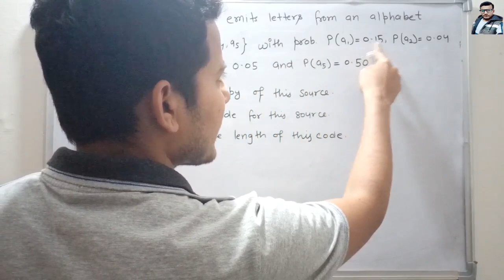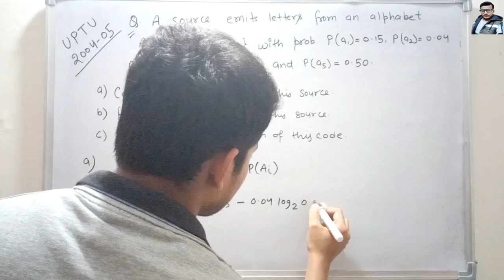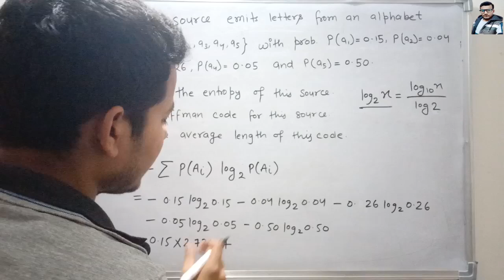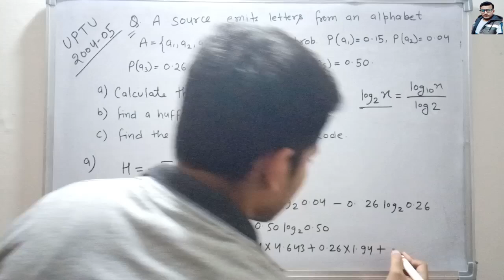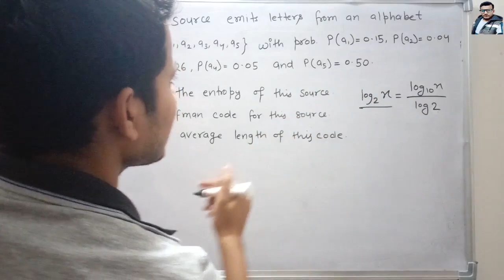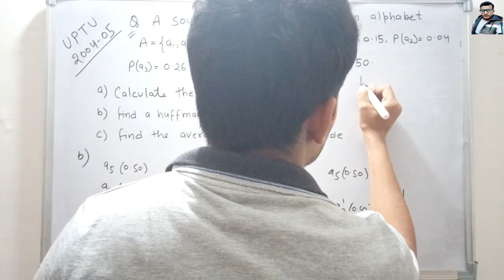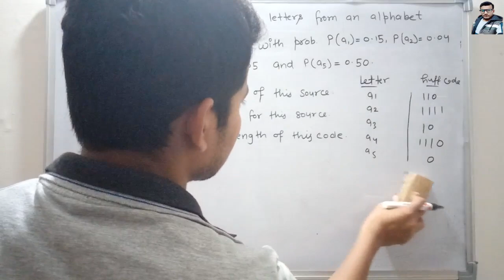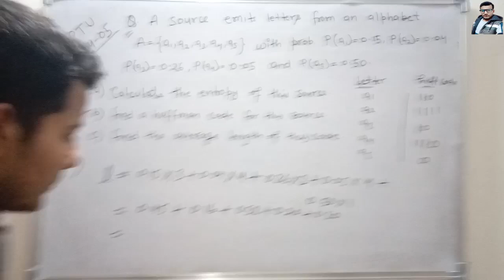6. AKTU 2004-05 Question on Entropy & Huffman coding | Data Compression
AKTU ( formerly UPTU) 2004-05 Question on Entropy & Huffman coding.